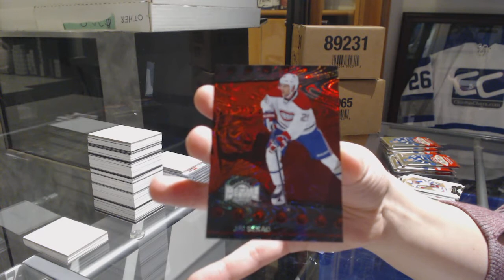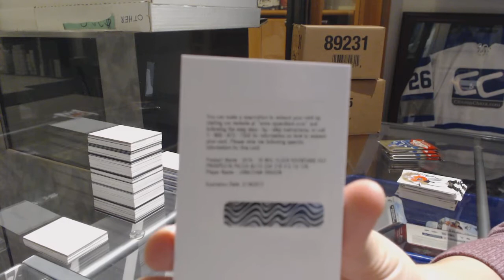JPower's 14-15 Upper Deck Fleer Showcase Hockey Box Break